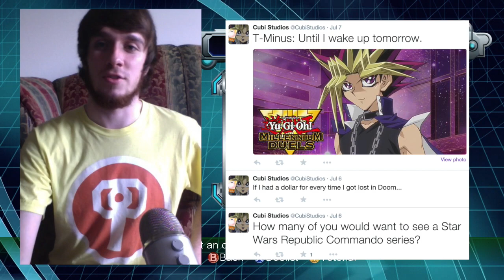Millennium Duels Expert Mode: Chumley Huffington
Sam begins the first Expert Duel in the GX Series